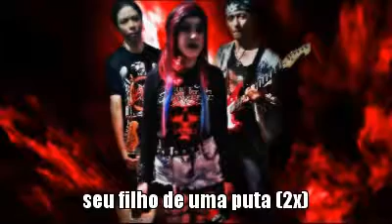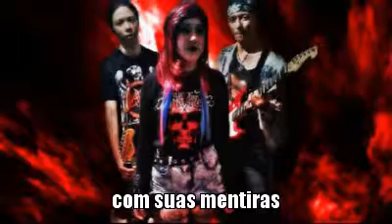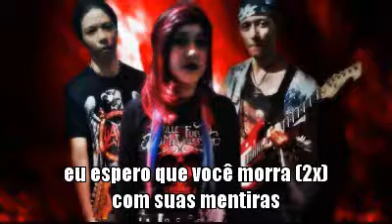I hope you die - Darkness Pride (Legendado em Português)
somos a banda Darkness Pride de Jundiaí - SP